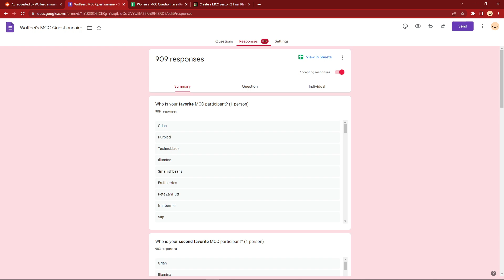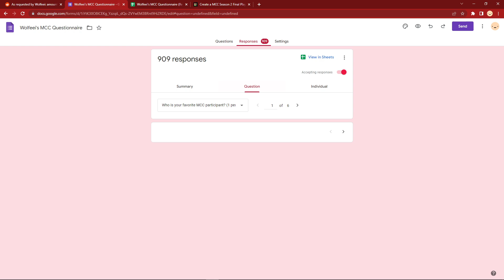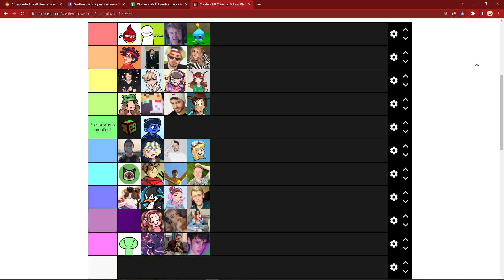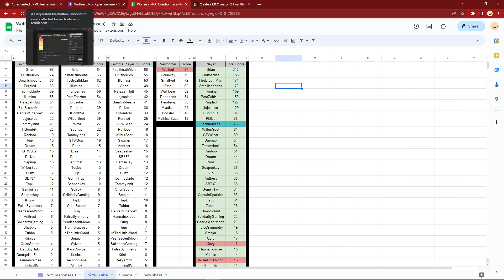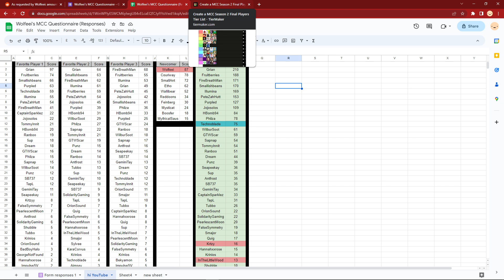The Ultimate MCC Roster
The results are in! These are the MCC community's (or at least part of it) favorite players, making the Ultimate MCC Roster!